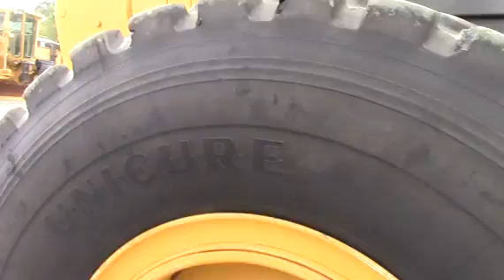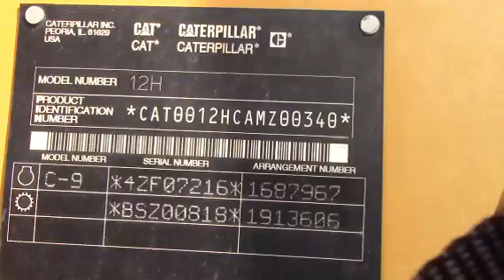2003 CATERPILLAR 12H VHP PLUS For Sale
Title: 2003 CATERPILLAR 12H VHP PLUS For Sale